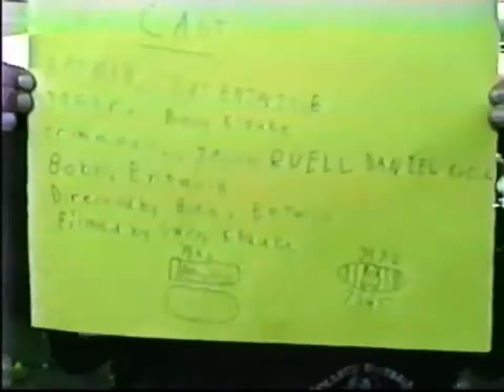Batman on Mayfair Street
This is a version of Batman done on Mayfair street in Taylor, MI Just outside Detroit.